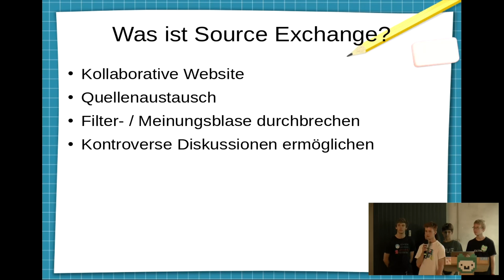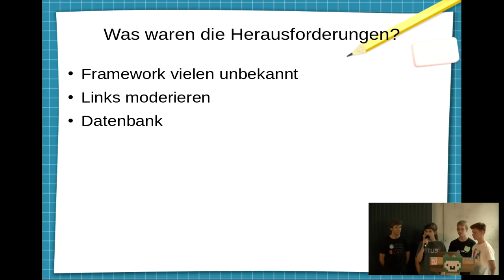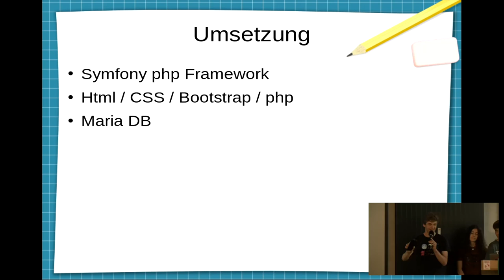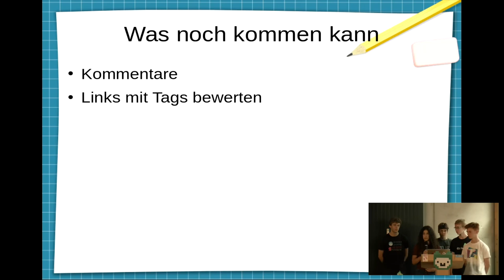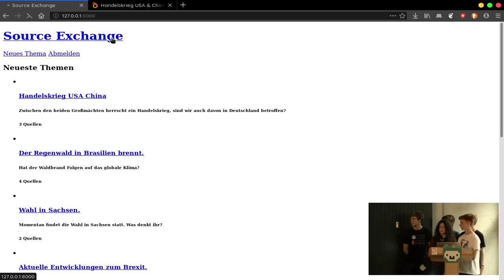Source Exchange | Jugend hackt Hamburg 2019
Source Exchange ist eine Website, auf der man gemeinsam Quellen zu selbst festlegbaren Themen austauschen kann. Von Angelina, Hendrik, Julius, Luke und Moritz F. Das Projekt ist zu finden